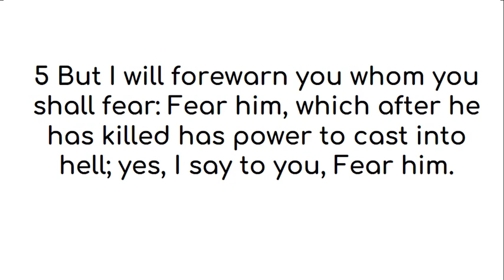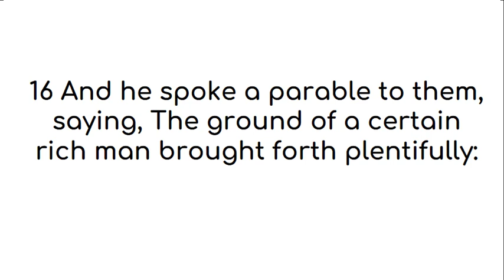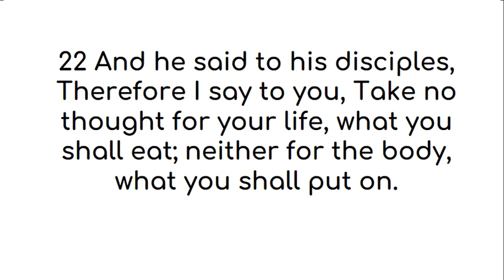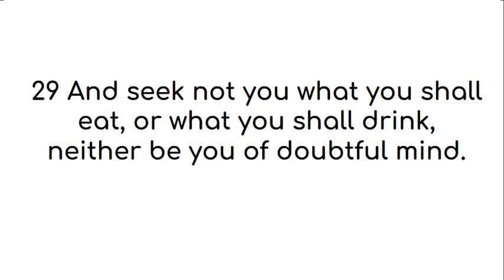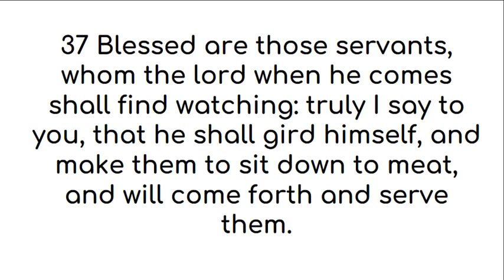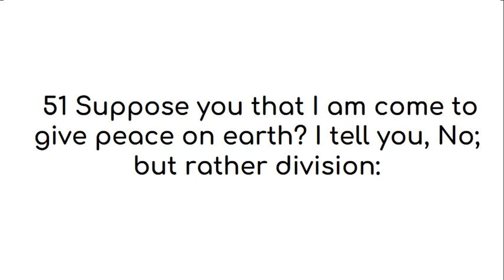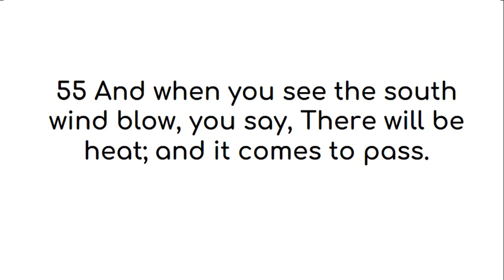Luke 12 American King James Version (US English)